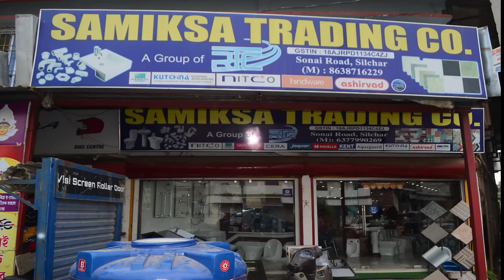বিজেপি সভাপতি বিমলেন্দু রায়ের ছেলের থেকে শিক্ষা নেওয়া উচিত/ ৩ বার ঘটলো সড়ক দুর্ঘটনা